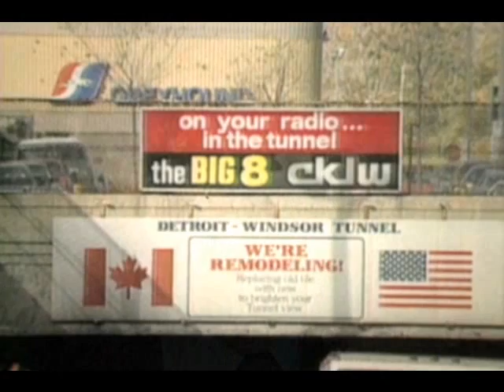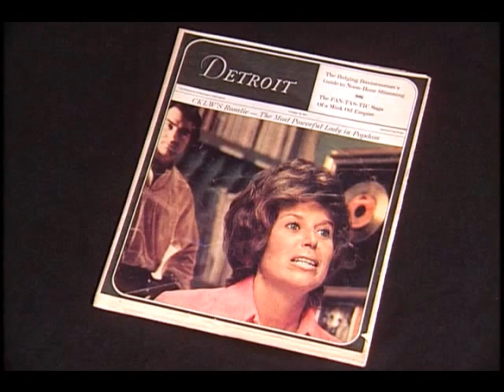CKLW - Bob Seger - Rosalie (Trombley)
A tribute to former CKLW Radio Music Director Rosalie Trombley.  Thank you Michael McNamara, Markham Street Films...